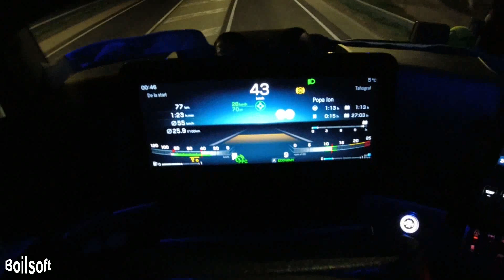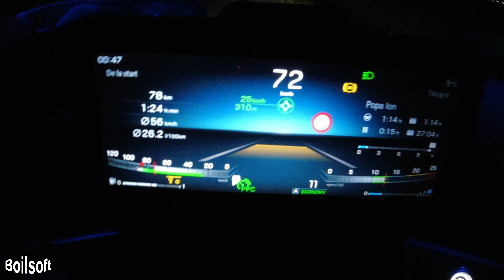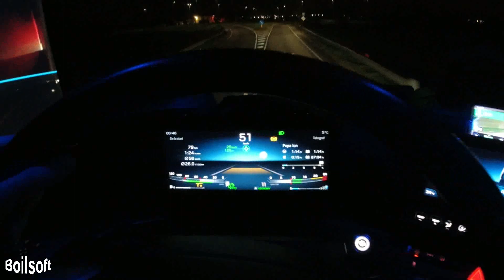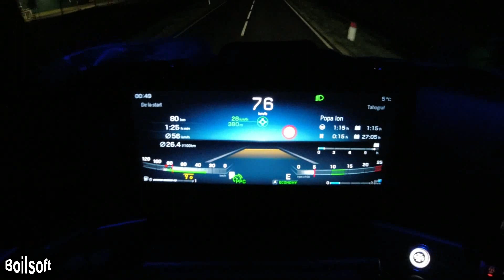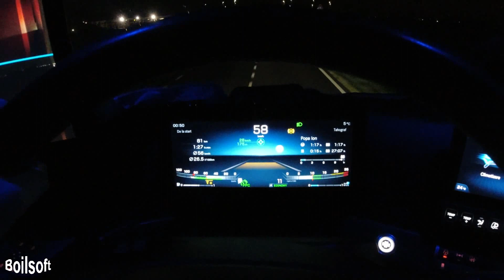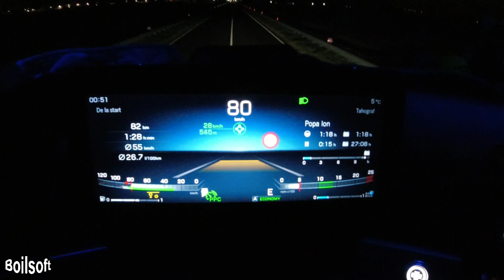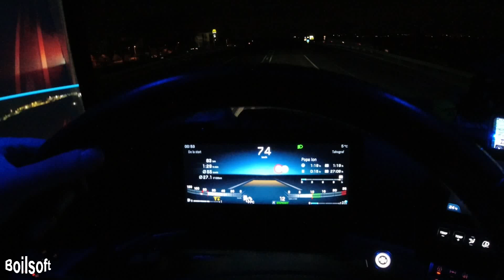Mercedes Actros MP5. PPC System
Sistemul PPC, (Predictive Power Train Control) foloseste harti 3D, cunoaste topografia a peste 350.000km din Europa.
El accelereaza, pastreaza distanta, franeaza in caz de impact, incetineste la sensurile giratorii la curbe si la limitele de viteza plus multe altele.